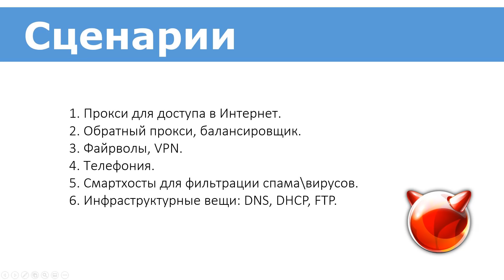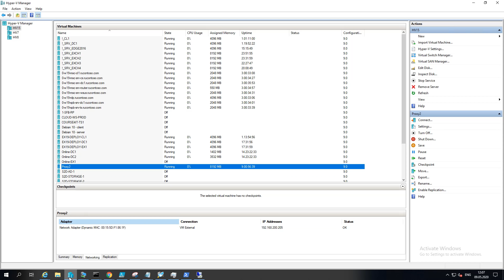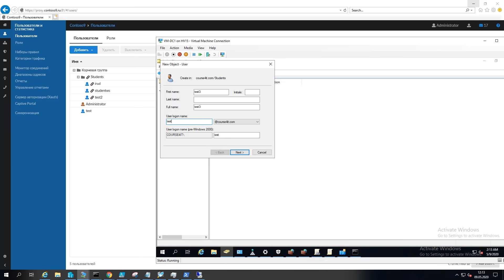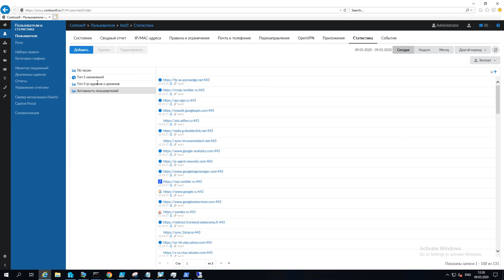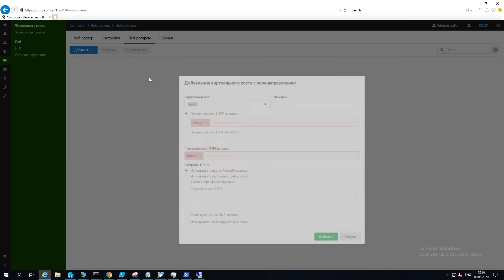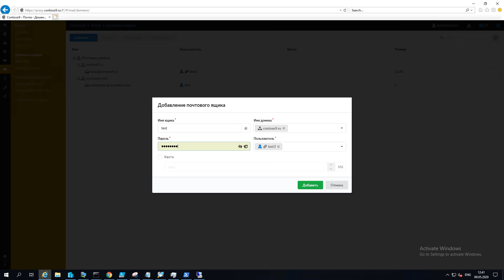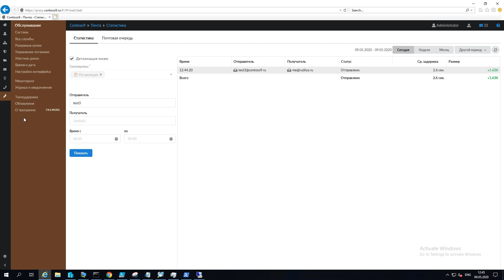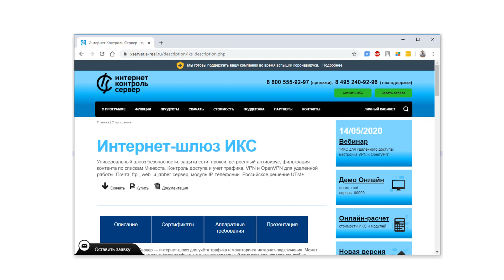FreeBSD с человеческим лицом.